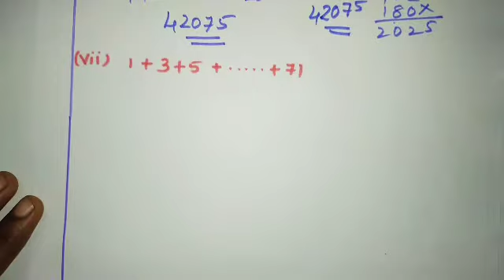10TH MATHEMATICS SAMACHEER KALVI SPECIAL SERIES EXERCISE 2.9 1ST SUM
Hai my dear students in this video you have exercise 2.9 1st sum..
Please make use of it..